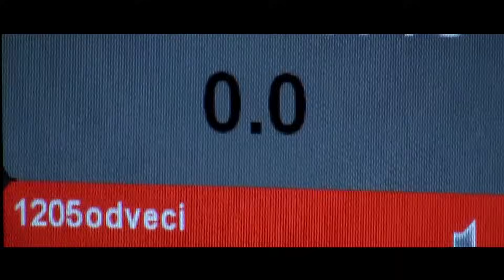Medial Banana - Vážim si (Majestic Riddim)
Hudba/Riddim : Majestic Riddim
Label : Batelier Records
Production : Flavour Production
Dostupné tiež na : Itunes, Deezer, Spotify ...